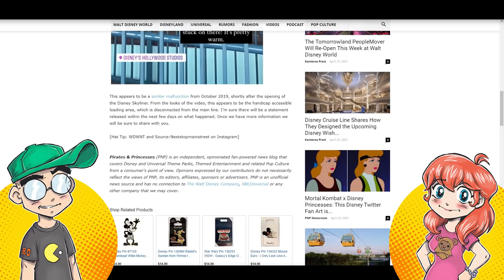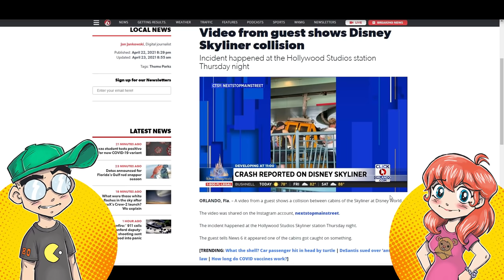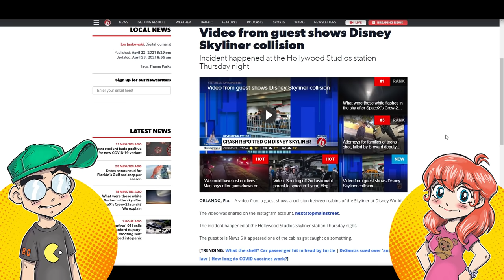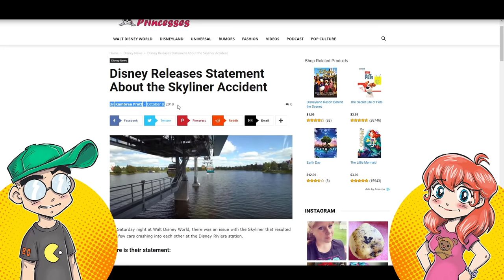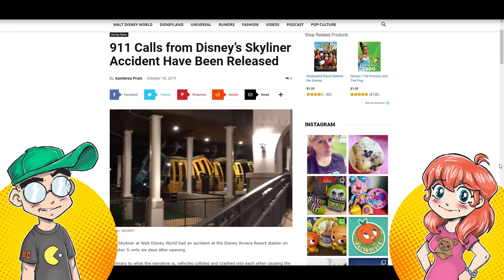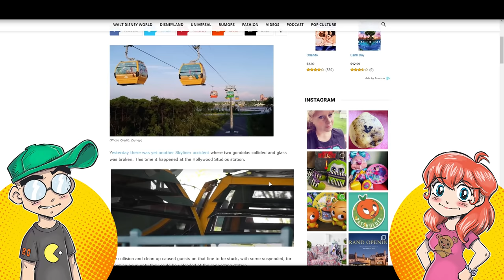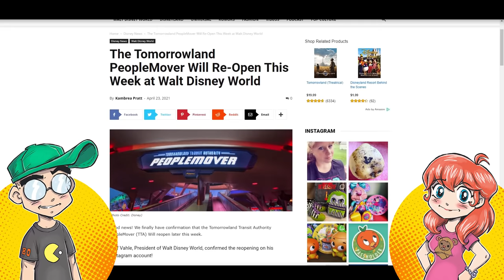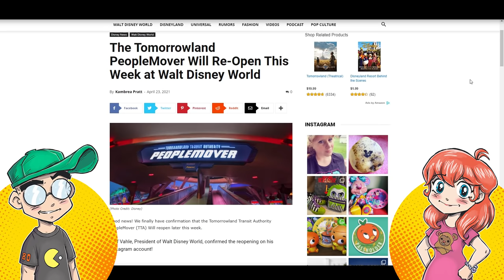Disney Skyliner CRASHES. Again.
Another Disney Skyliner crash in Walt Disney World. And the media is trying to downplay it. While not as major as the 2019 Skyliner crash, these things clearly have issues. Will Disney address it? Should they have probably saved their money for new monorails?